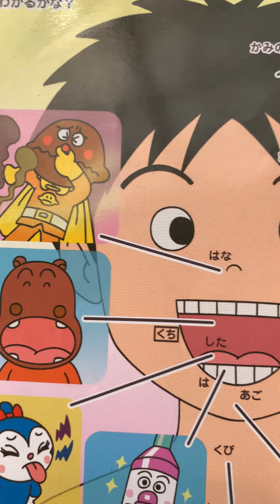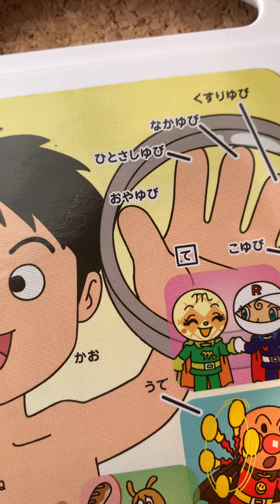体の日本の部分(Parts of the body in Japanese language)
Those who want to learn japanese language. When I was learning Japanese language I used to study using  this anpanman talking books. It really helps me .
For those who want to learn the parts of the body in Japanese language I hope it will help you guys☺️ wish you all luck☺️👍